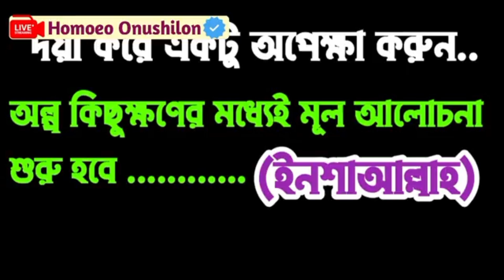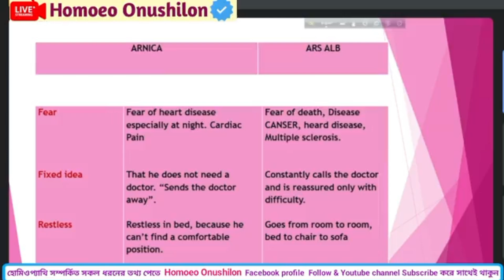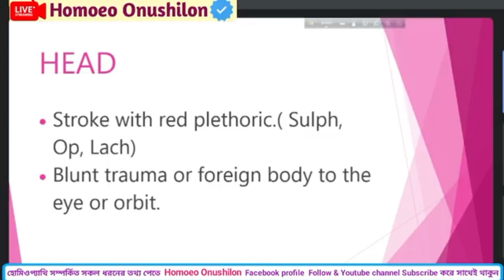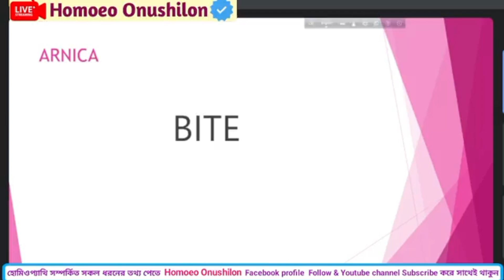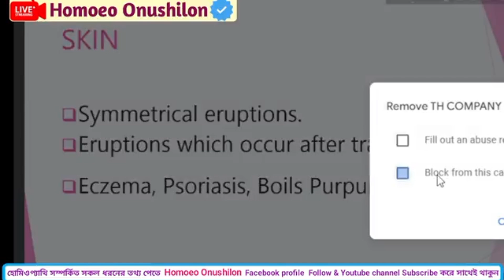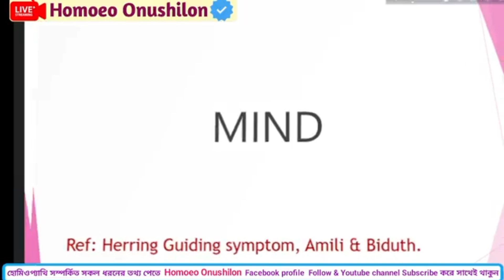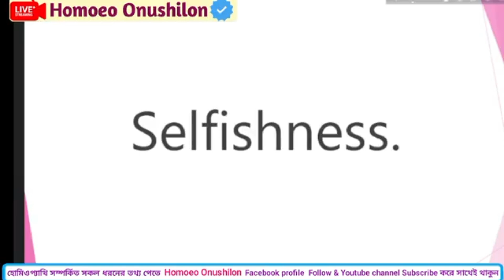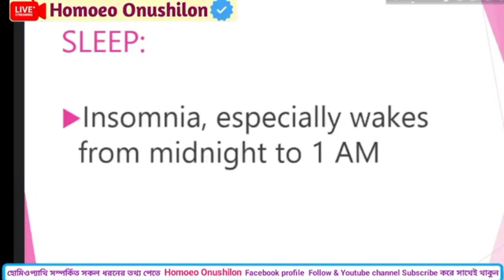হোমিও ঔষধ আর্সেনিক এ্যালবাম ও আর্ণিকা মন্টেনার তূলনামূলক আলোচনা | ডা. লাবনী আমিন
Dr. Laboni Amin
Homeopathic consultant.
DHMS BHMC(Dhaka)
BSS (Hon's), MSS (Economics)DU
Reg: 31094
Chamber: Homeo Valley
18/C,(School goli), Kadamtala, Basabo Dhaka.1214

🔵 হোমিওপ্যাথি সম্পর্কিত ফ্রি Google meet ক্লাসের লিংক পেতে জয়েন করুন "Homoeo Onushilon " এর 💎WhatsApp group 👇

0:00 introduction
2:38 আর্ণিকার পরিচিত
3:33 আর্ণিকা সম্পর্কে বিজ্ঞানীদের মতামত
5:09 আর্ণিকা ও আর্সেনিকের পার্থক্য
13:00 ব্যাথাতে আর্ণিকা
14:17 মাথা ব্যাথায় আর্ণিকা
17:57 নাকের রক্ত পাতে আর্ণিকা
19:25 চুলের ব্যাথায় আর্ণিকা
21:27 দাতের ব্যাথায় আর্ণিকা
22:52 কোনকিছু কামড়ালে আর্ণিকার প্রয়োগ
23:58 সার্জারিতে আর্ণিকা
25:30 হার্ট অ্যাটাকে আর্ণিকা
27:38 আথ্রাইটিসে আর্ণিকা
29:34 চর্মরোগে আর্ণিকা
33:22 স্ত্রীরোগে আর্ণিকা
35:50 আর্ণিকার রোগীর মনের অবস্থা
38:30 আর্সেনিক এ্যালব এর পরিচিতি ও বিজ্ঞানীদের মতামত
43:50 অস্থিরতায় আর্সেনিক এ্যালবাম
49:11 পাকস্থলীর রোগে আর্সেনিক এ্যালবাম
52:10 বুকের সমস্যায় আর্সেনিক এ্যালবাম
53:22 চর্মরোগে আর্সেনিক এ্যালব
54:18 আর্সেনিক এ্যালবামের ঘুমের লক্ষণ
55:16 সমাপনী বক্তব্য

আর্সেনিক এলবাম ৩০arsenic alb 30 homeopathic medicine benefits in bangla
arsenic album 30 benefits bangla
arsenic album 200 benefits bangla
arsenic alb 200
arsenic album dr rabin barman
arsenic album bangla
arsenic album 1m uses in bangla
arsenic album lectureshomeo patir dos song
homeo medicine
homeo chikitsa
homeo hospital
homeo doctor
homoeo health care
homeo study
homeo treatment
homoeo visionhomoeopathic medicine tablets
homoeopathic medicine trituration tablets
homoeopathic medicine dilution
homeopathic medicine for acne
homoeopathic medicine side effects
homoeopathic medicine lycopodium
homoeopathic medicine lectures
homeopathic medicine sulphur
homoeopathic medicine justin
homeopathic medicine for high blood pressurehomoeopathic materia medica lecture
homoeopathic materia medica lecture in hindi
homoeopathic materia medica mcq
homoeopathic materia medica drugs
homoeopathic materia medica viva
homeo materia medica in bengali
best homoeopathic materia medica books
homeopathy ka matlab kya hota hai
define homoeopathic materia medica
হোমিওপ্যাথিক মেডিসিন সালফার
হোমিওপ্যাথিক মেডিসিন
গ্যাসের হোমিওপ্যাথিক মেডিসিন
চুলকানির হোমিওপ্যাথিক মেডিসিন
নাক্স ভমিকা হোমিওপ্যাথিক মেডিসিন
মাছ ধরার হোমিওপ্যাথিক মেডিসিন
মেটেরিয়া মেডিকা আয়ত্বের কৌশল
মেটেরিয়া মেডিকা এন সি ঘোষ pdf
মেটেরিয়া মেডিকা কি
মেটেরিয়া মেডিকা